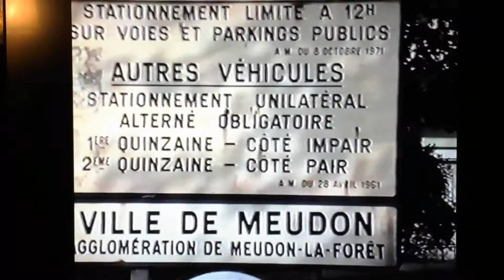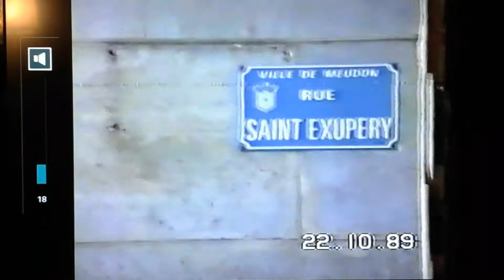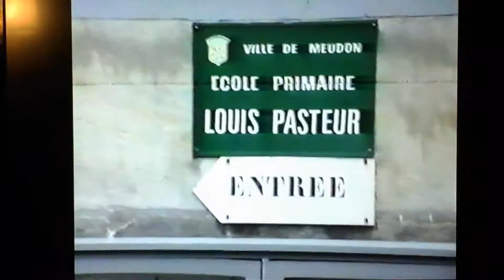Meudon la forêt 1989 (1)